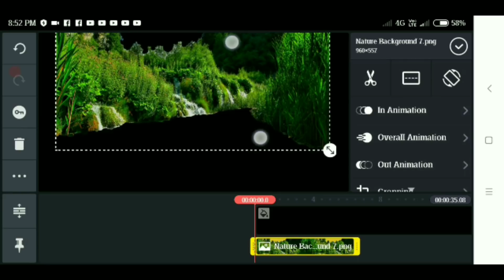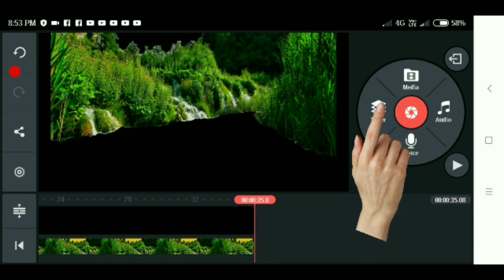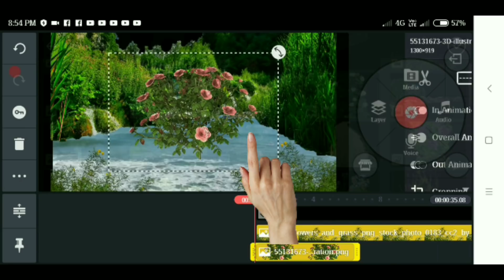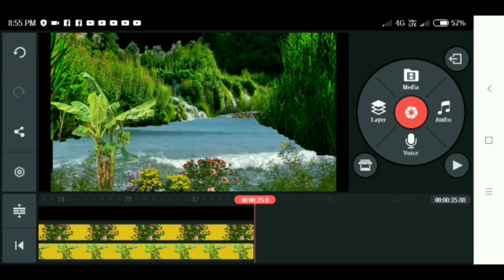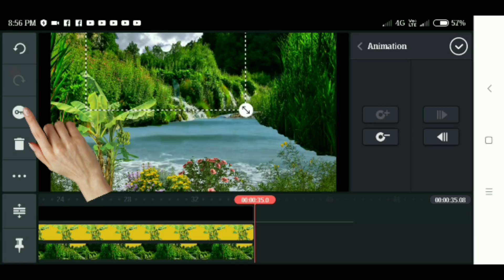Kinemaster editing tutorials matte painting vfx video